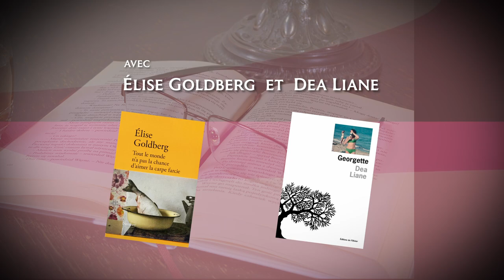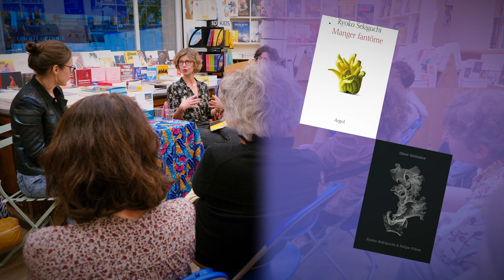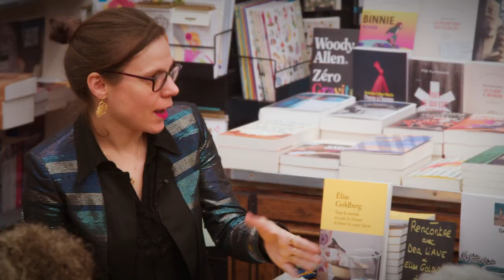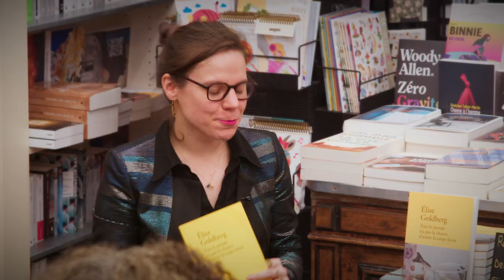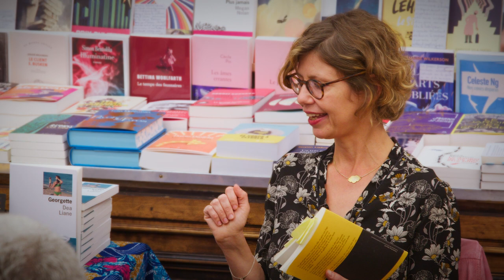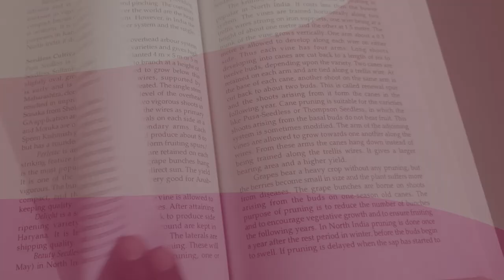Rencontres Littéraires Dea Liane et Elise Goldberg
Echanges avec deux autrices et leurs premiers romans qui interrogent la question de l’identité et de la transmission familiale.